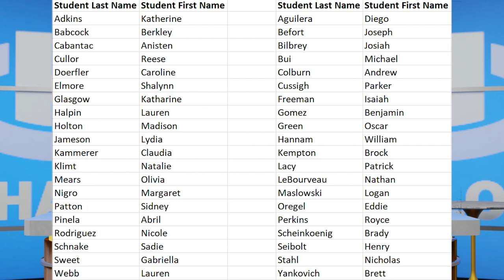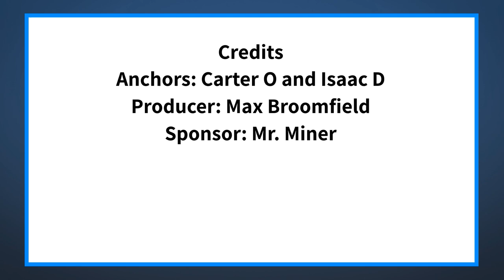The Halo Morning Show 9/14/22